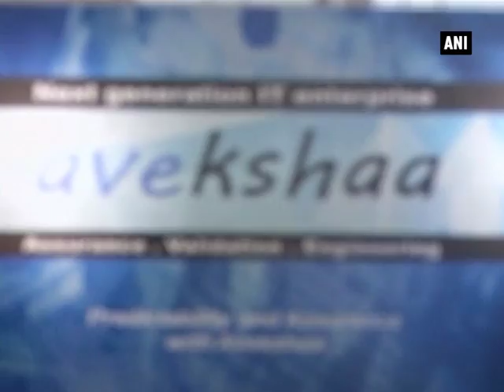A youth from J and K sets up IT firm in Bangalore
Bangalore, May 21 (ANI): Avekshaa Technologies was founded in 2011 by Rajinder Gandotra and three of his friends Arun Ramu, Ashutosh Shinde and Ramnik Singh.
 The company was recognized among the top 50 highly innovative firms in NASSCOM'S 'Emerge 50 Awards-2013'. The company strives to bring a paradigm shift in the way IT delivers for mission and business critical applications and IT systems through their Performance, Availability, Security and Scalability (P-A-S-S) Assurance platform - where they wish to be the global market leader. The fastest growing technology company in Asia Pacific Region, Avekshaa offers end to end performance engineering practice and solves complex IT problems. The company has its client base in India, the US and Australia. The majors include ICICI, HDFC, AXIS Bank, IndusInd Bank etc. Citing the success of start-ups such as Flipkart and Snapdeal, which are now multimillion dollar companies, the young entrepreneur encourages other youths to start their own businesses.